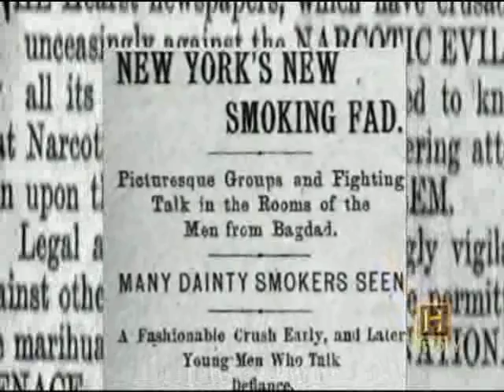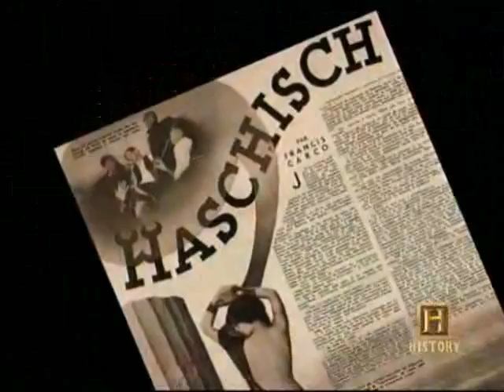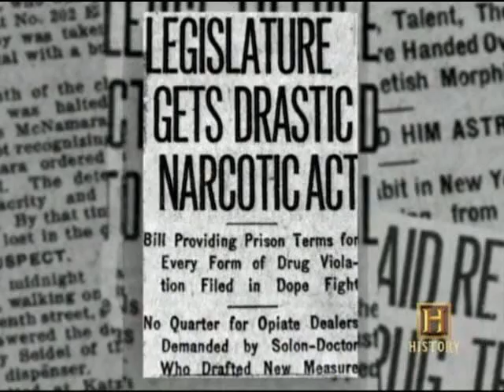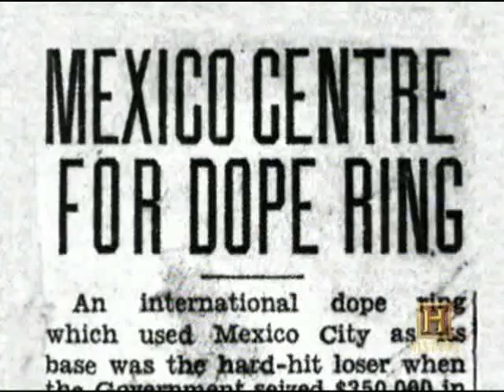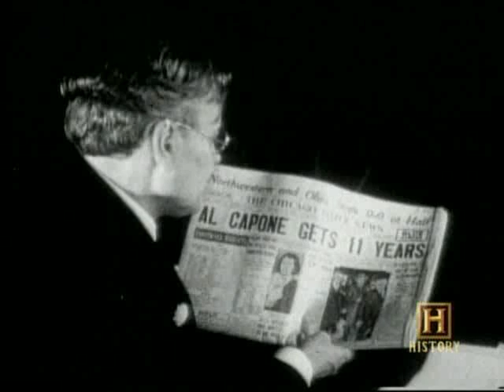Hamp historie 2/5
Engelsk dokumentar om hamp